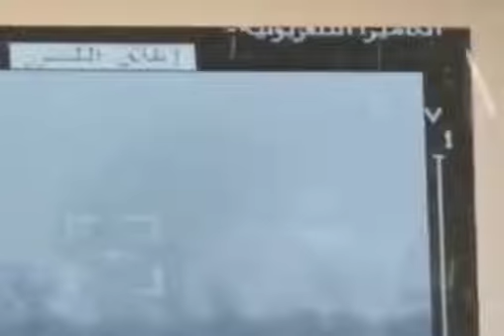Ukrainian STUGNA-P ATGM destroys 4 Russian tanks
Single Ukrainian Anti Tank Guided Missile Stugna-P launcher takes out 4 Russian armoured vehicles. Stugna-P ATGM was made for export to an Arab country. Iraq, Tunisia or Algeria, thus the Arabic writing and desert camo.